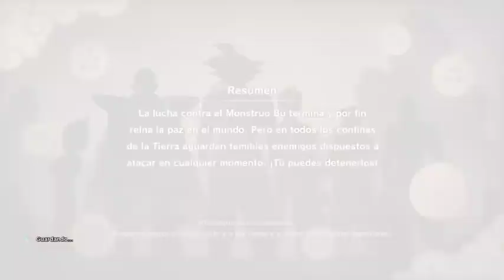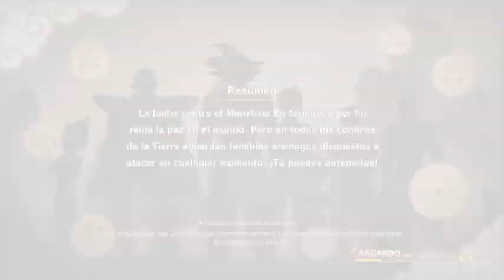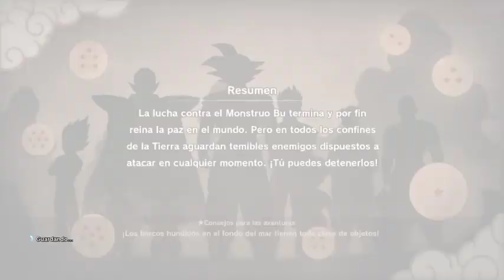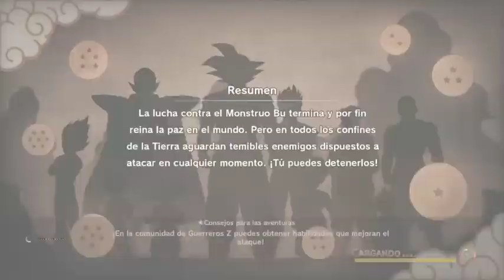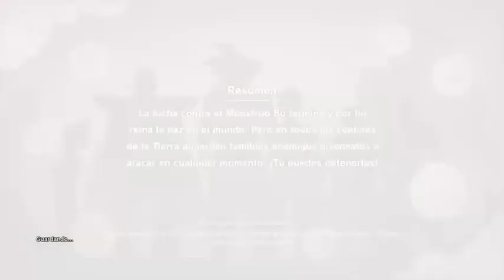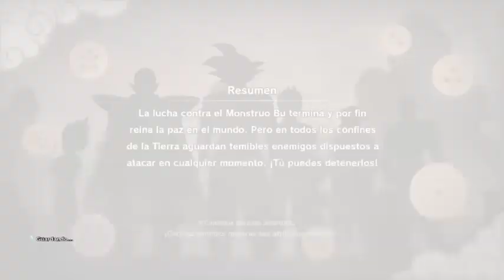DRAGON BALL Z KAKAROT - VEGETA VS GINYU (SECUNDARIA)